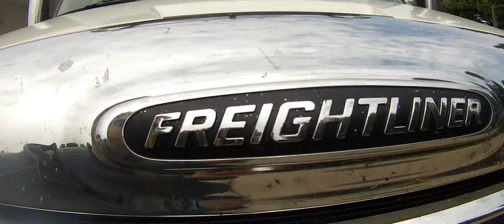JobsInATruck.com Apply Today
We Hire Experience Drivers!

Apply Today and Get in the Drivers Seat

JobsInATruck.com